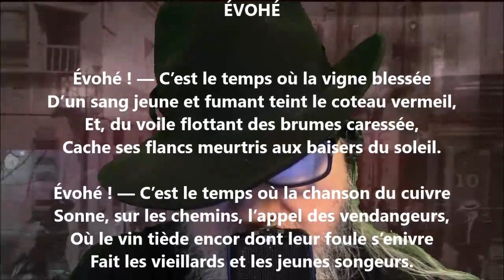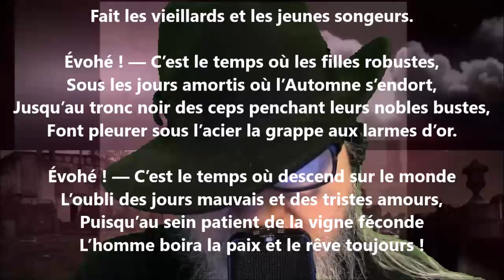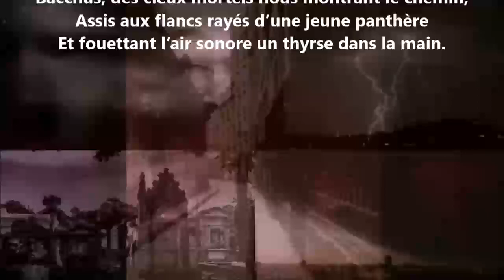Évohé - Armand Silvestre lu par Yvon Jean